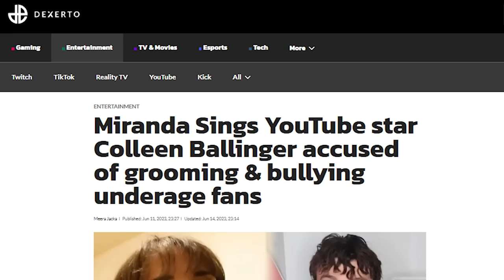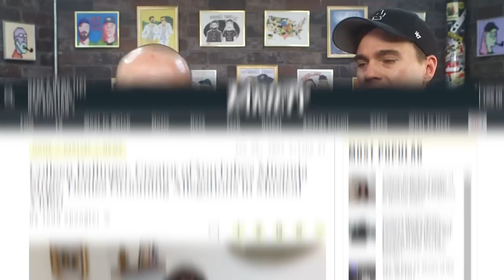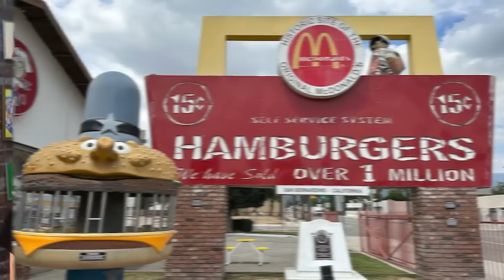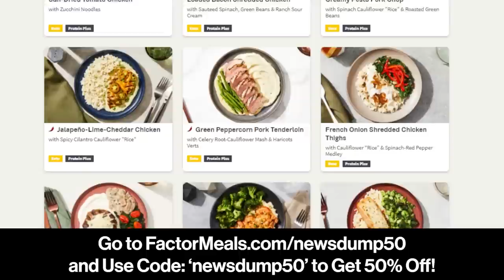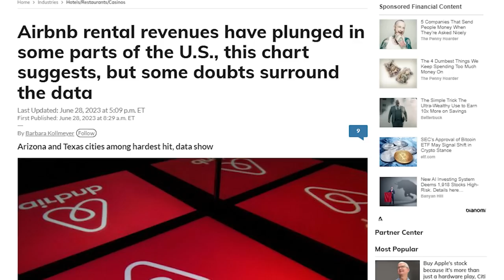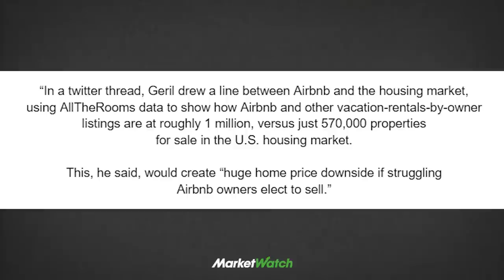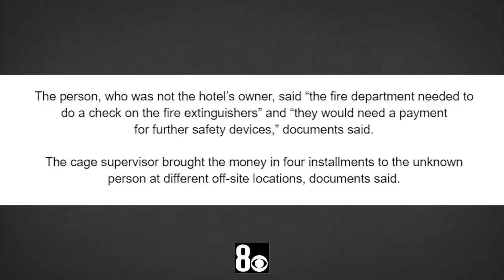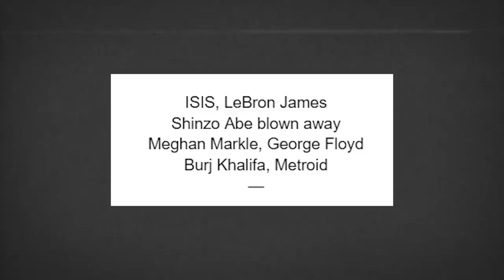Worst Apology Video of All Time?! - News Dump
Timestamps:
00:00 - Miranda Sings Her Apology
13:56 - Grimace Shakes
27:17 - AirBnB Crashing = Happy
37:18 - Big Casino Heist!
44:38 - Fall Out Boy Oh Boy
Sources:
Miranda Sings Uke Apology